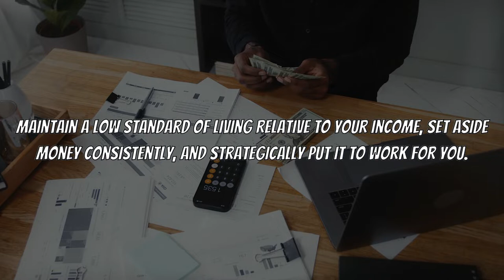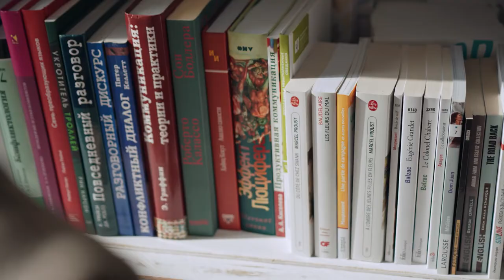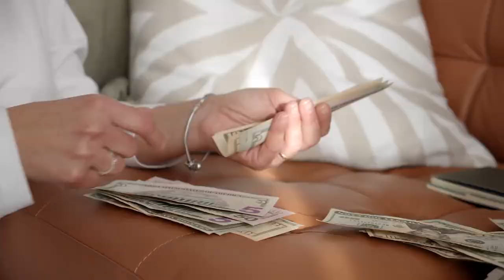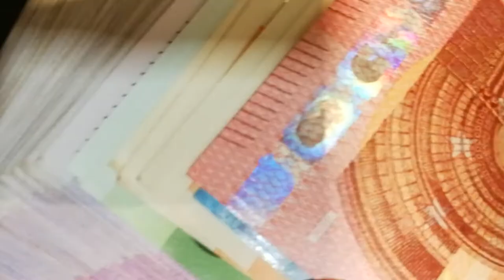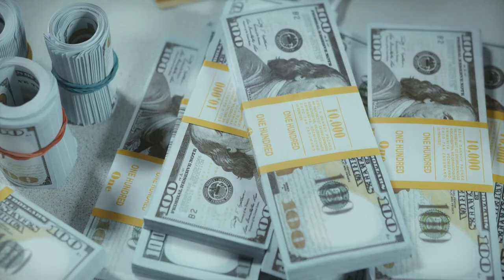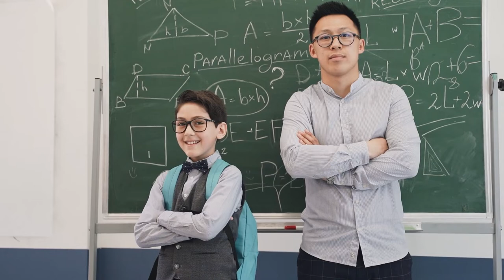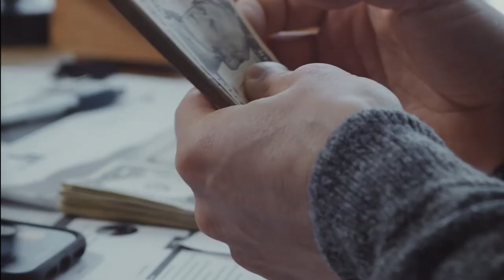Summary of the Book: The Millionaire Next Door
Sometimes we think about rich people as hard spenders, with extravagant lifestyles and habits. That's our common misconception. The book "The Millionaire Next Door: The Surprising Secrets of America's Wealthy" aims to clarify misconceptions about society's wealthier class which we will talk about in this video. These money management tips from the book would help you improve your chances of ending up being wealthy. Here's the summary of the book: The Millionaire Next Door.